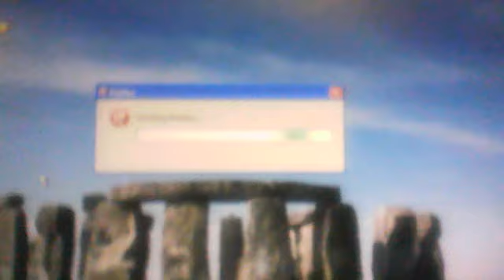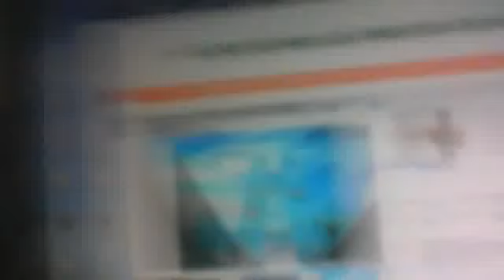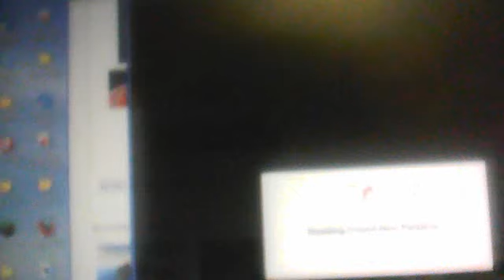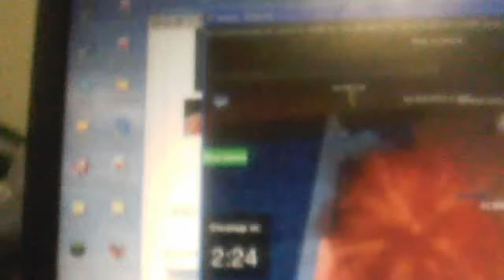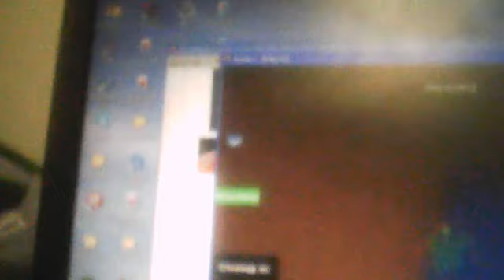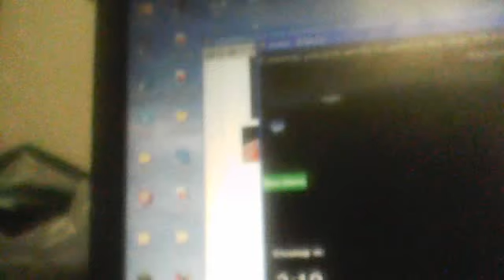Lillie plays roblox!